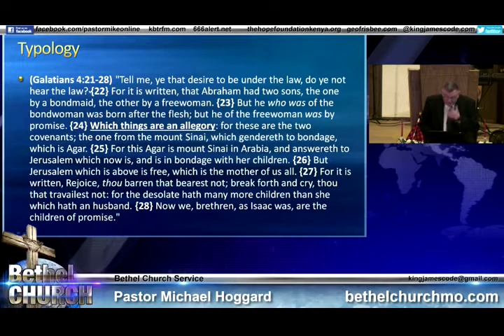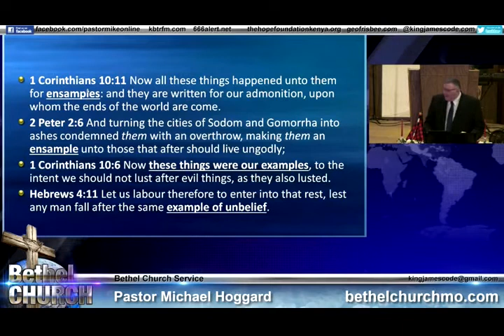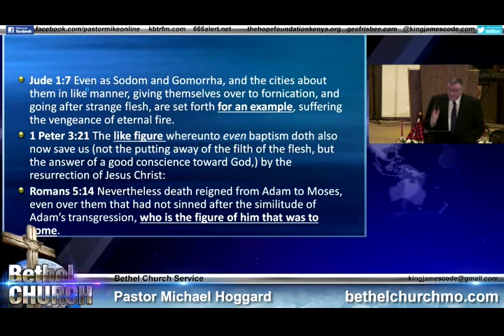Typology - Mike Hoggard